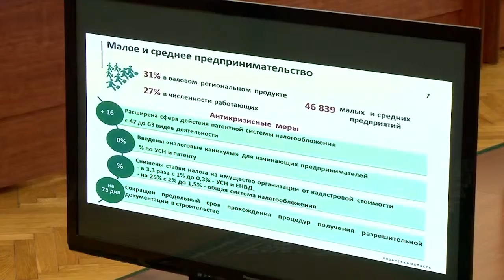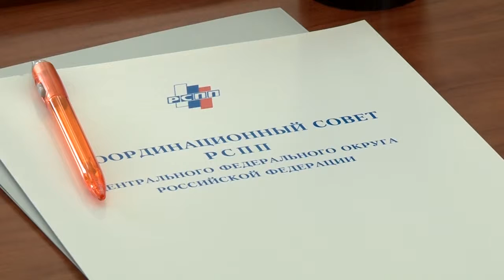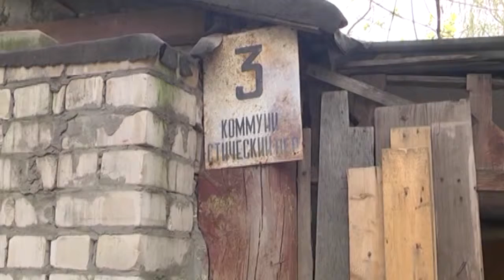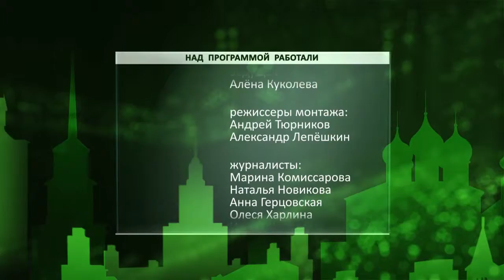День города - новости Рязани 22.04.16